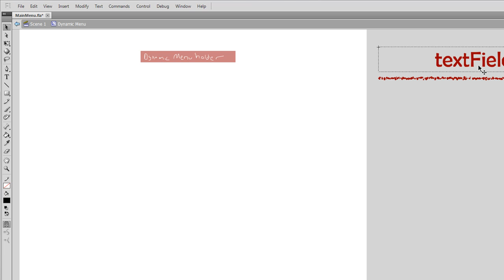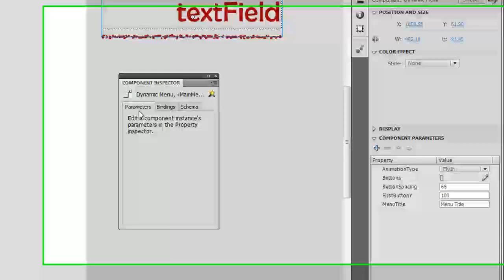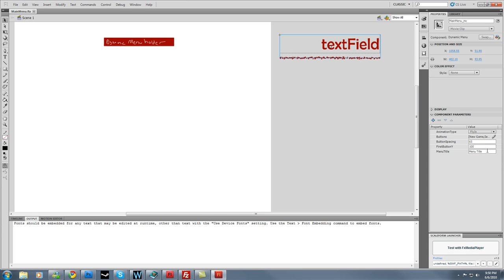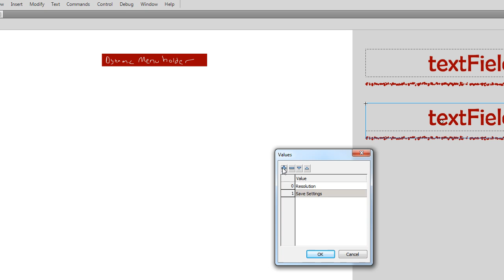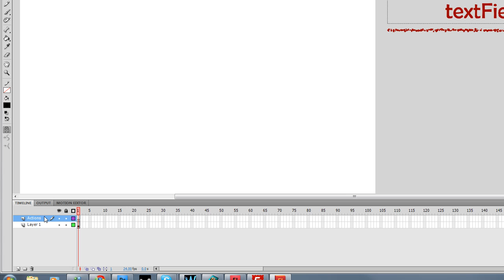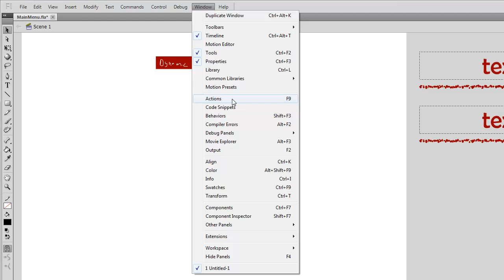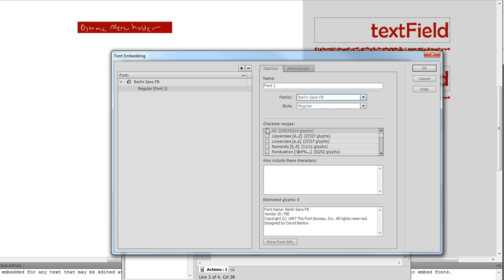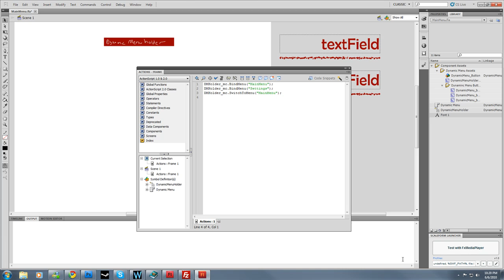Making a Menu: Scaleform + Forecourse UI Components Part 2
Getting the Settings menu up and testing some basic functionality.